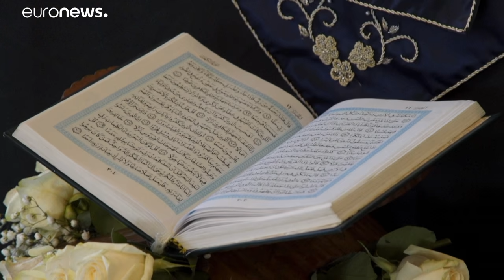En Iran et à l'international, le crash du Boeing ukrainien indigne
Malgré les excuses de Téhéran, le crash du Boeing ukrainien suscite l'indignation. le Premier ministre canadien réclame "justice".…